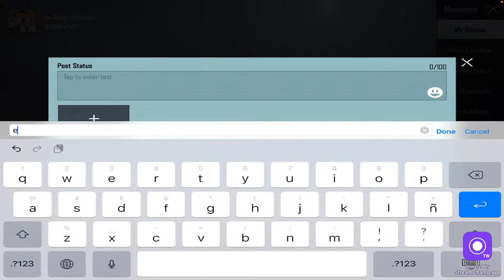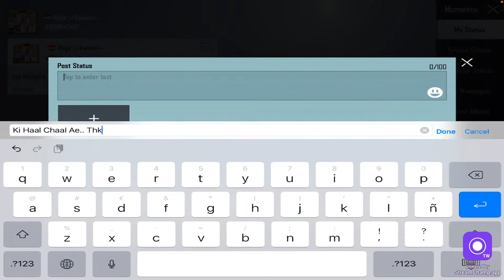Season 19 Royal Pass Giveaway Tournaments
*🎮 RAJA AWAIS GAMING🎮*

             Pubg Tournaments

🛑PRIZE - *2400UC Every Month*
🛑Entry *Free*
🛑MAP - *ERANGEL (TPP) , Tdm M24 Tournament, Tdm All Weapons Tournament *

⋅⊰ ༺۵༻ ⊱⋅

    🎮 *RAJA AWAIS  GAMING* 🎮
*RULES*

⭕No *emulator*
⭕No *hackers*
⭕No *Teamup's*
⋅⊰ ༺۵༻ ⊱⋅

Conducting BY -
*🎮 *PUBG CLUB*🎮

Played on : IPhone 12 Pro Max And IPad 8th Generation with Airpods Pro